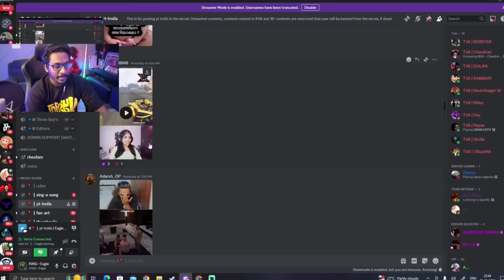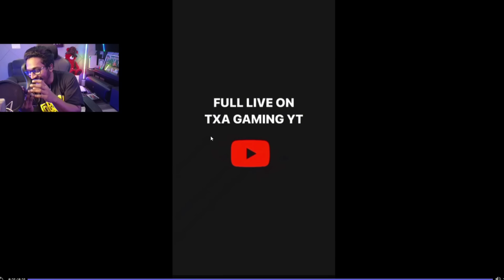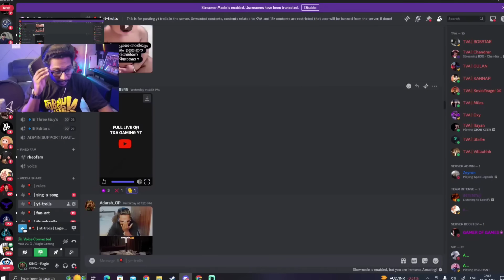Electric Car ൽ Shock അടിക്കുമോ ?😹സംശയം ചോദിക്കാൻ EAGLE KAZTRO നെ വിളിച്ചപ്പോൾ 🤣